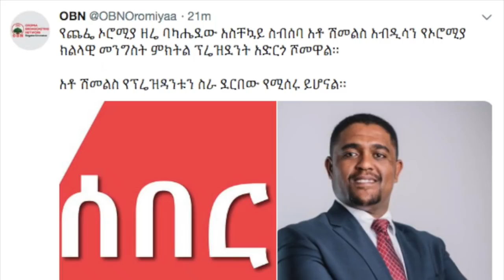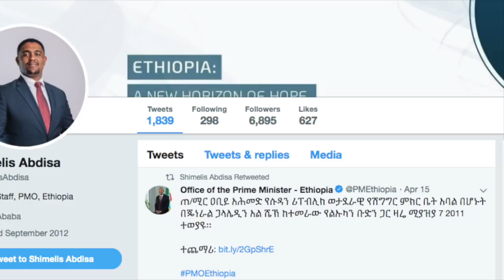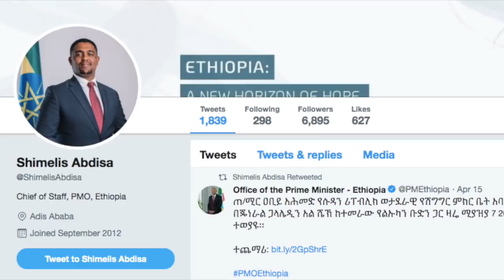ሰበር - አቶ ለማ ከኦሮሚያ ፕሬዘዳንትነታቸው ተነሱ | Shemeles replaces Lemma as Oromia President